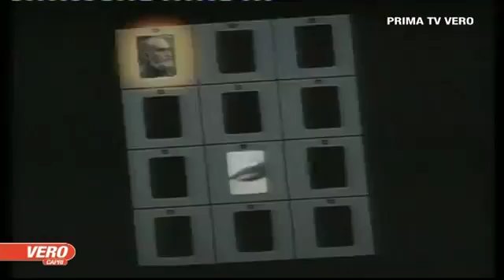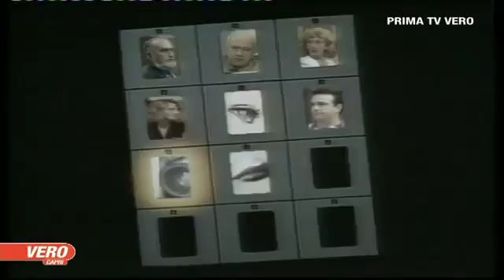micaela 1 agosto p 1